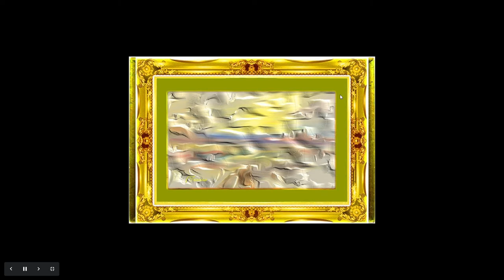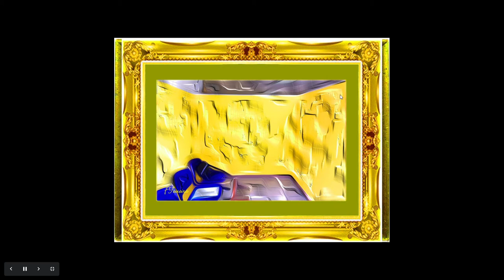Filipe Clemente teixeira galerie Foto Album 175 Google Fotos t online Browser 2022 06 17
Filipe Clemente teixeira galerie    Foto  - Album 175_ - Google Fotos - t-online Browser 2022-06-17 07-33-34